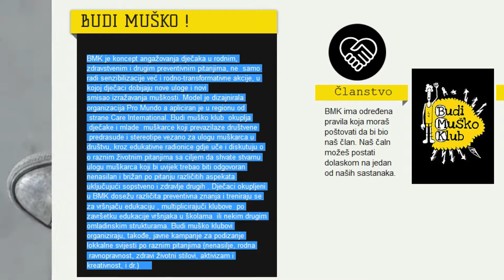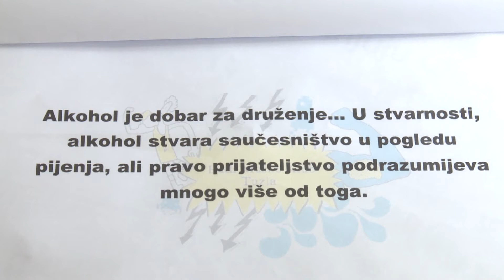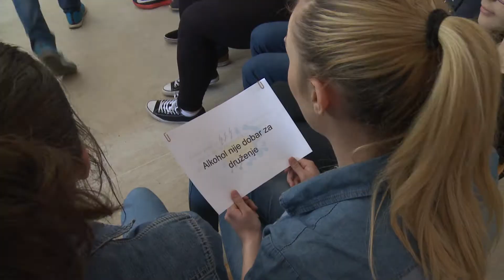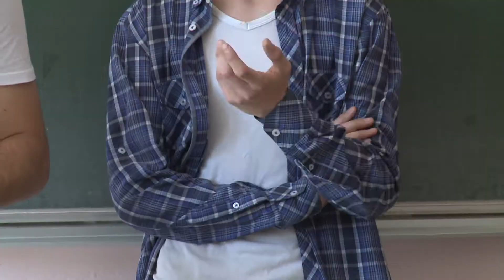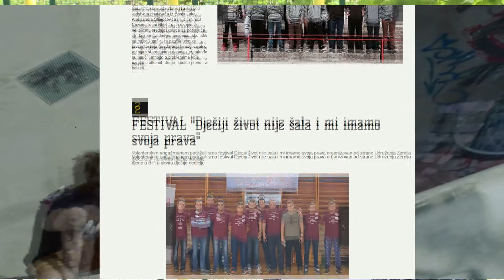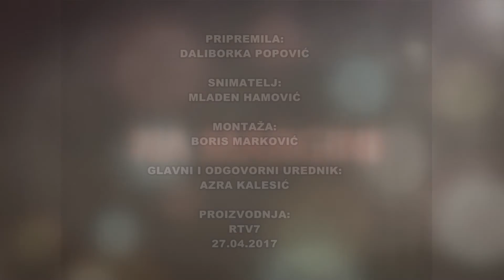Na margini: Predstavljamo ˝Budi muško˝ klub iz Tuzle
U ovom izdanju emisije Na margini predstavljamo ˝Budi muško˝ klub koji u Tuzli djeluje od prošle godine. Misija im je stvaranje pozitivnih promjena. Ovi momci bilježe prve rezultate.